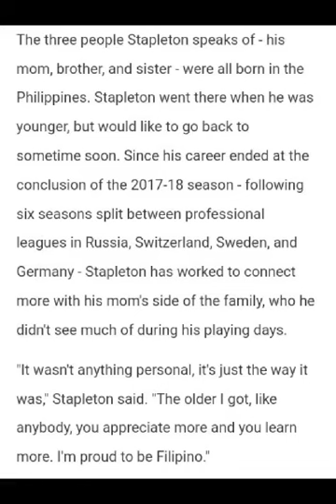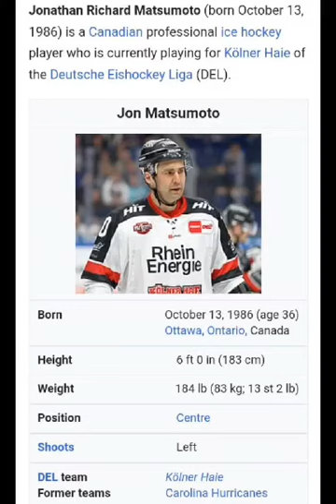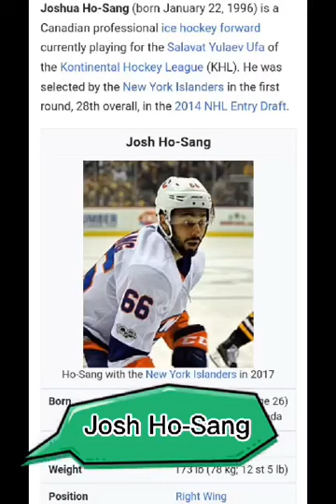Asian descent players in NHL National Hockey League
Complete list of Asian hockey players in US

Nick Suzuki (Japanese mixed)
Ryan Suzuki ( Japanese white)
Jett Woo (Chinese American)
Austin Wong ( Chinese American)
Derek Dun ( Chinese)
Jason Robertson ( Filipino American)
Nick Robertson (Filipino American)
Matthew Dumba (Filipino American)
Tim Stapleton ( Filipino American)
Kole Sherwood (American Japanese)

PLEASE LIKE AND SUBS, SHARE VIDEO TO DEVELOP THE CHANNEL